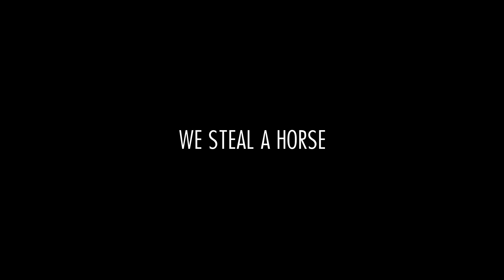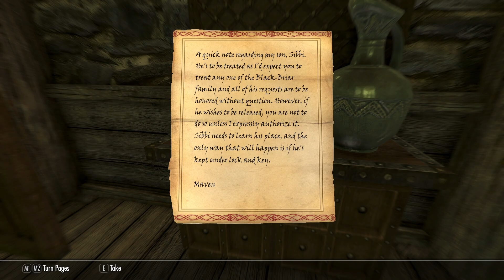We Steal a Horse - Let's Play Skyrim (Survival, Legendary) #435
The search for Louis Letrush continues!
A meeting with Sibbi Black-Briar!
Will Frost the horse find a new owner?!

Mod list:
SkyUI
SkyUI AIO Survival (SAS) SE CCSM
Customizable Camera